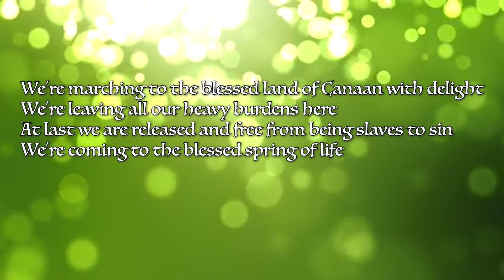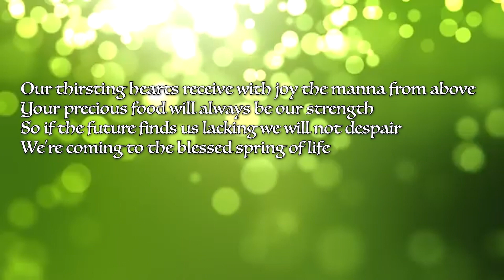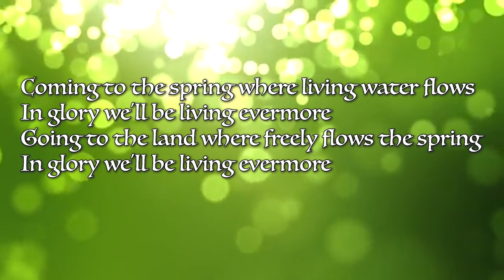"By the Spring of Life" (KARAOKE with Lyrics) LA Band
By the Spring of Life (G)

VERSE1
We're marching to the blessed land of Canaan with delight,
We're leaving all our heavy burdens here.
At last we are released and free from being slaves to sin,
We're coming to the blessed spring of life.
CHORUS1
Coming to the spring where living water flows;
In glory we'll be living evermore.
Going to the land where freely flows the spring,

VERSE2
O guide us with your pillars, Lord, of fire and of cloud,
O give us paths to follow with our lives.
The moment that we cross the Jordan River is at hand,
CHORUS2

VERSE3
Our thirsting hearts receive with joy the manna from above,
Your precious food will always be our strength
So if the future finds us lacking we will not despair
CHORUS3
(rit.)  In glo-ry we'll be living -–  ever---  mo--- re  (X).